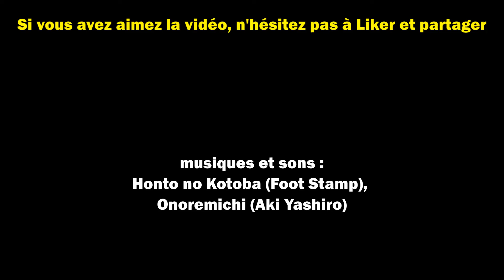Animéconnu 60 : Gokusen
C'est la rentré d'Animéconnu avec Gokusen.